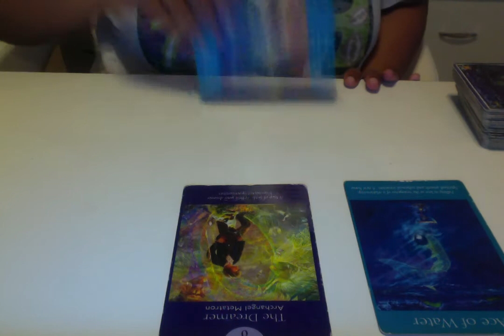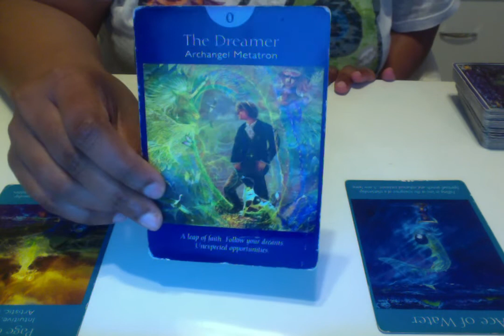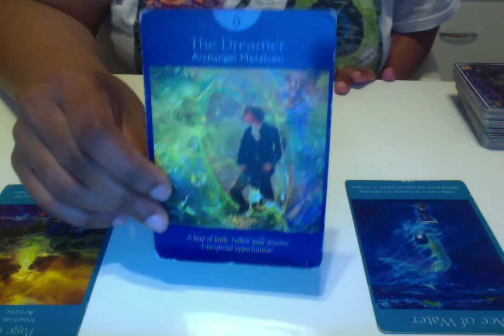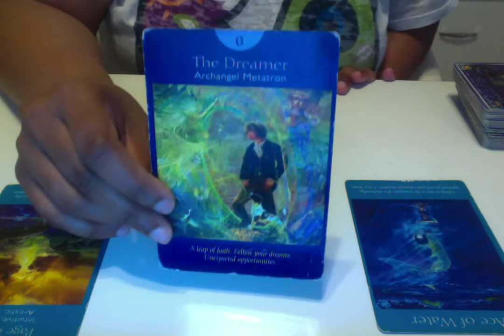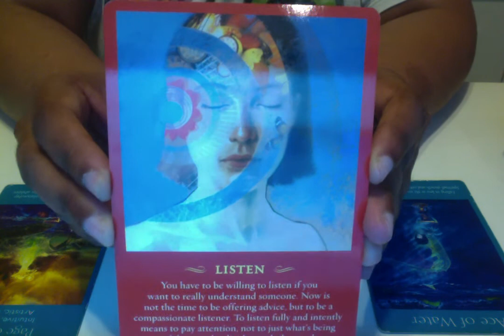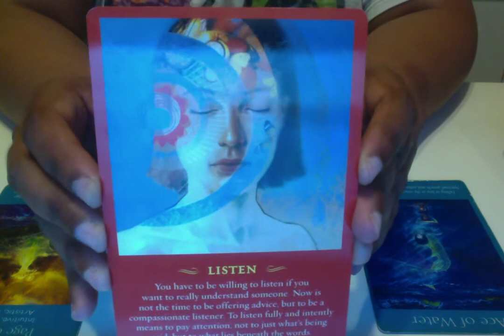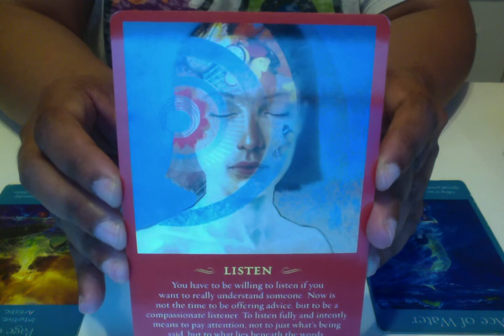Daily Reading-Wednesday May 30th 2018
New beginnings and new energy in love and life! A super charged day!

Ready to book a private reading?

Uma is the owner of a metaphysical center and massage training school in Northern Virginia. She is also an inspirational speaker, spiritual teacher, healer, spirit communicator and the author of The Awakened Life on Amazon.